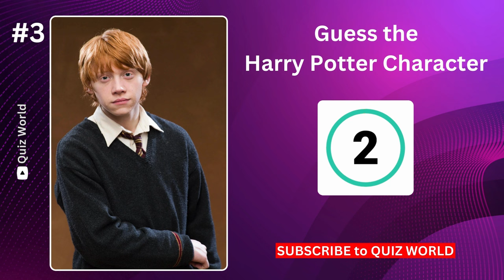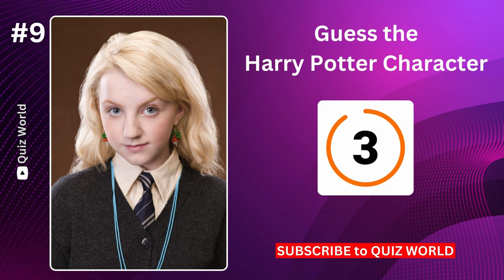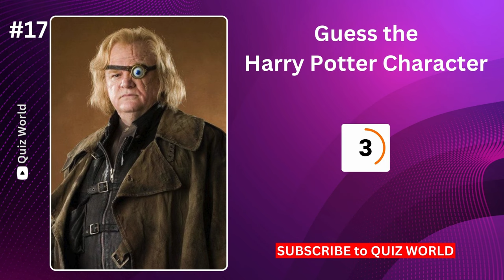Guess the Harry Potter Character in 3 Seconds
Albus Dumbledore, Bellatrix Lestrange, Dobby (House-elf), Draco Malfoy, Ginny Weasley, Harry Potter, Hermione Granger, Lord Voldemort (Tom Riddle), Luna Lovegood, Minerva McGonagall, Neville Longbottom, Ron Weasley, Rubeus Hagrid, Sirius Black
Harry Potter quiz  Cherry Wallis

Harry Potter is the main protagonist in the Harry Potter series, created by J.K. Rowling. He is a young wizard who discovers on his eleventh birthday that he is a wizard and has been accepted to Hogwarts School of Witchcraft and Wizardry. Harry is known for his distinctive lightning-shaped scar on his forehead, a result of a failed curse by the dark wizard Lord Voldemort when Harry was just a baby.

Throughout the series, Harry grapples with his identity, friendships, and the responsibilities that come with being "The Boy Who Lived" — the only person to survive an attack by Voldemort. He forms close friendships with Ron Weasley and Hermione Granger and becomes a central figure in the fight against the dark forces threatening the wizarding world.

As the series progresses, Harry matures, faces numerous challenges, and learns about his connection to Voldemort. The character is admired for his courage, loyalty, and determination to do what is right, even in the face of great adversity. The Harry Potter series follows his growth from a young and inexperienced wizard to a hero who plays a crucial role in the battle against dark magic.

Harry Potter and the Sorcerer's Stone (2001) - also known as "Harry Potter and the Philosopher's Stone" in some regions.